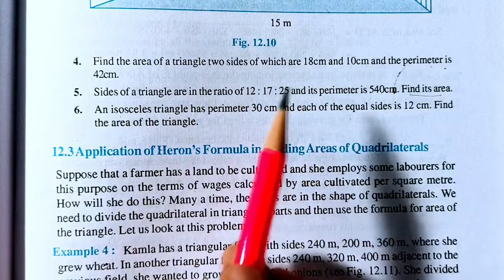Class 9 Maths | Chapter 12 | Exercise 12.1 Q5 | Heron's Formula | NCERT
Book - NCERT, CBSE
Class - 9
Chapter - 12 - Heron's Formula
Exercise - 12.1